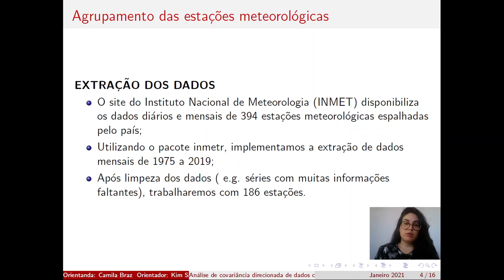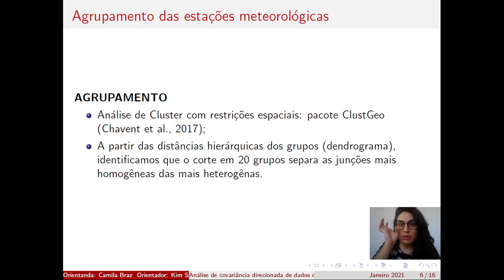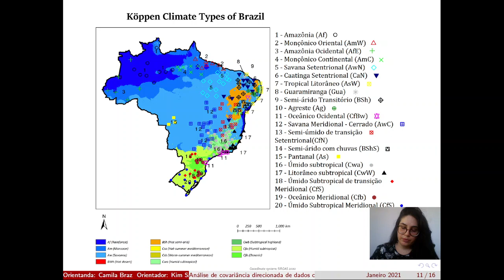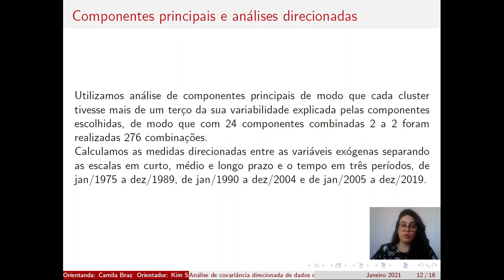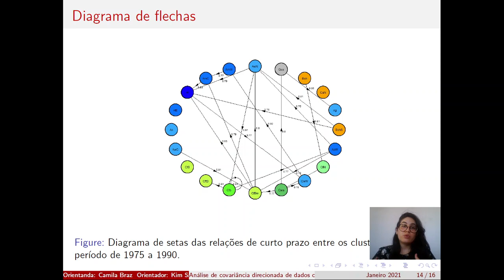Análise de Covariância Direcionada de Dados Climáticos Brasileiros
Autores:
CAMILA BRAZ SOARES

Descrição:
Apesar dos avanços dos conhecimentos climáticos a partir de modelos meteorológicos, novas técnicas de verificação causal entre componentes de séries temporais multivariadas podem  ajudar a entender as recentes mudanças climáticas observadas. Este trabalho tem como objetivo aplicar medidas de covariância e coerência direcionadas na base de ondaletas em dados climáticos, a fim de avaliar a relação causal entre diferentes regiões do país. Foi utilizada uma ferramenta analítica nos domínios de frequência e tempo-escala: a coerência de ondaletas (WTC) que é uma representação análoga à correlação linear entre duas componentes no domínio de ondaletas.     O estudo foi realizado com dados climáticos de quase 200 estações. As estações foram divididas em 20 grupos utilizando análise de cluster com restritores sob a localização geográfica. Esta análise foi coerente com a classificação internacional climática de Köppen para o território brasileiro. Foram criados diagramas direcionados com as relações entre os 20 clusters.     Os diagramas apresentam as relações de curto, médio e longo prazo para cada uma das seguintes divisões temporais: de janeiro de 1975 a dezembro de 1990, de janeiro de 1900 a dezembro 2005 e de janeiro 2005 a dezembro de 2019.